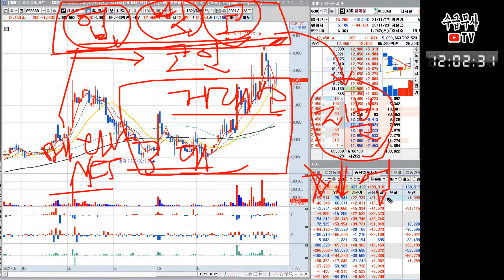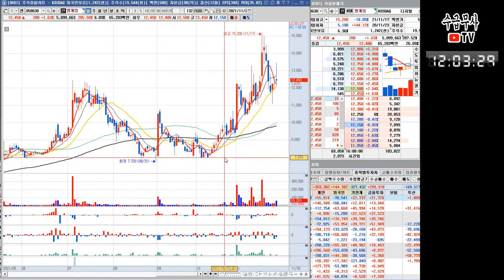[주식] 메타버스 가상화폐 알아야 주식 시세초입을 잡는다 | 주식 마인드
트위치 Live
오픈챗 소통방
(참여코드 라이브 방송에서 확인)
인스타그램

광고 및 사업 제휴 관련 문의는 메일로 주세요.

* 이 채널은 여러분들의 비트코인/해외선물/주식 등의 올바른 투자 및 트레이딩 방법을 알려주는 실제 전업투자자로서 함께하는 트레이더의 유튜버입니다. 유료 리딩 및 유료회원은 모집하지 않습니다!